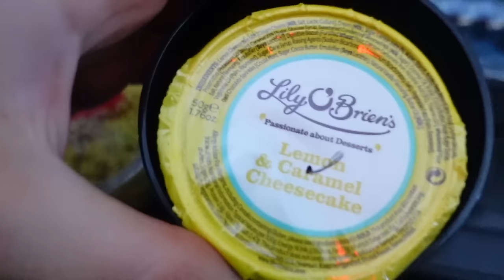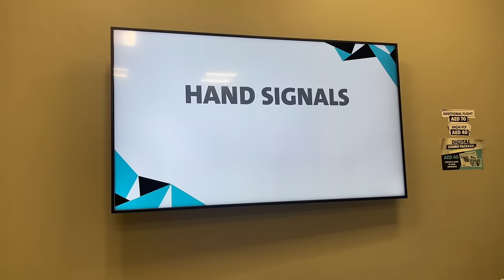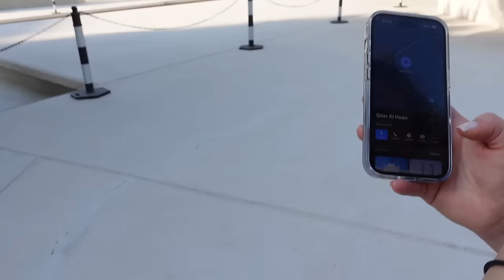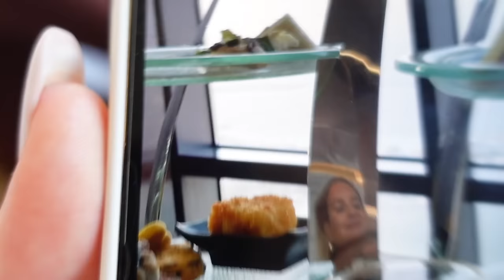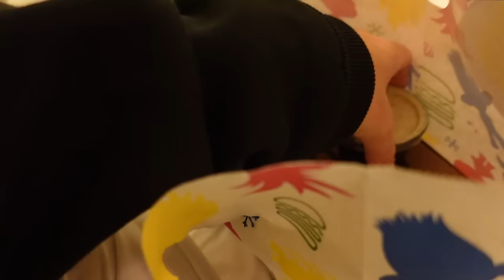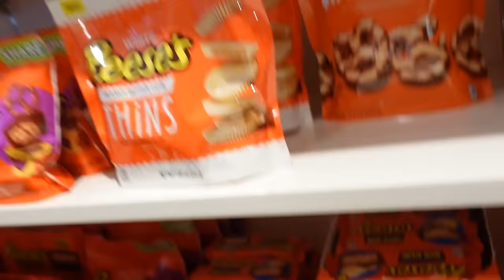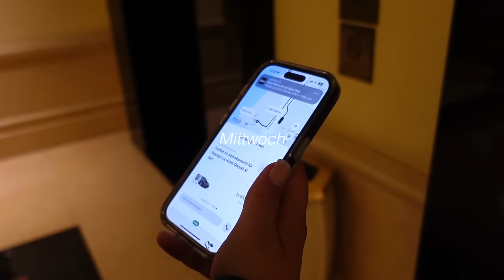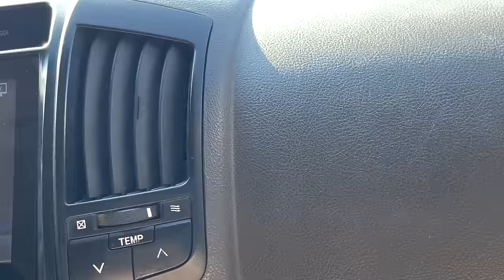ABU DHABI Vacation VLOG mit Hannah ✨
hey babes!!